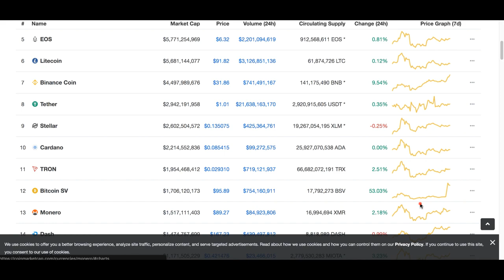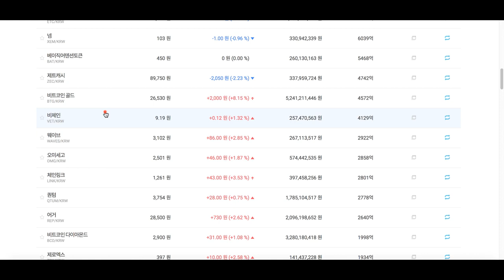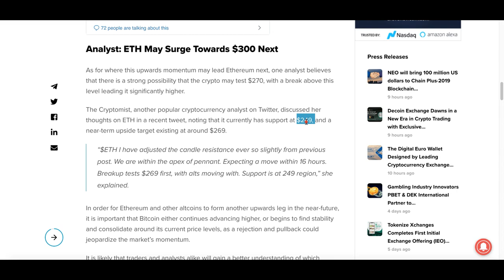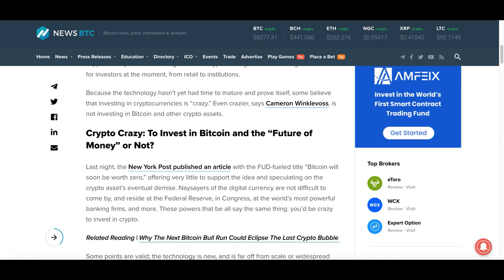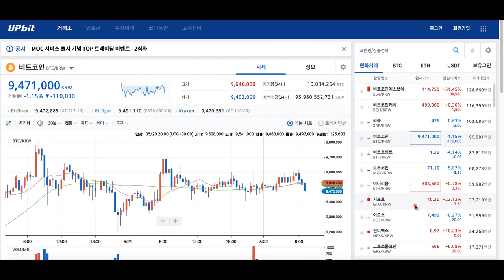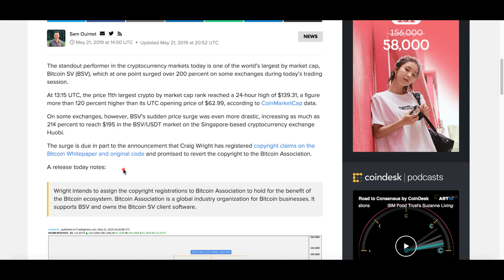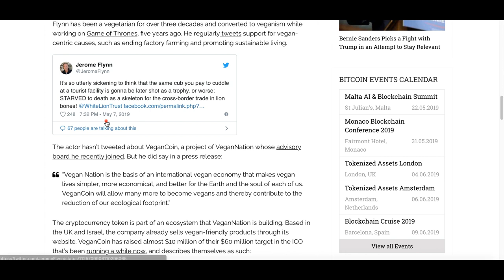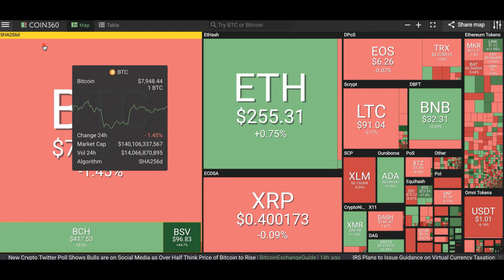[굿모닝 비트코인] 0522 이더리움 골든크로스 포착, 상승 여력 더 있나..비트코인SV, 기프토 급등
오늘장도 혼조세로 흘러갑니다.
상위 10위권 내 암호화폐들 대부분 강보합권에서 거래되고 있는데요.
바이낸스코인의 상승세가 눈에 띕니다.
10위 권 밖으로는 비트코인SV와 기프토의 상승세가 주목받고 있는데요.

오늘 장의 주요 뉴스들 영상과 함께 살펴보시죠!